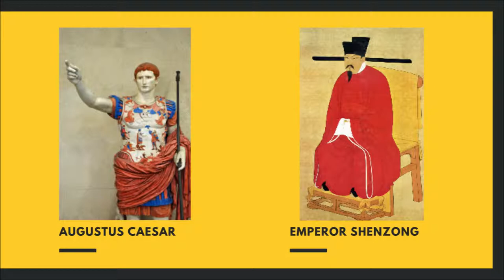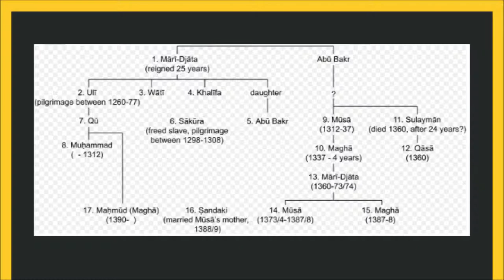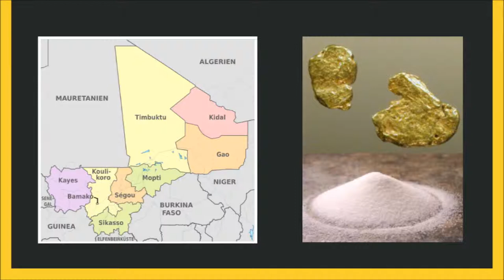The Richest Man in History was from Africa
The Richest Man in History was From Africa-His Story: Mansa Musa
-Billionaires Jeff Bezos, Bill Gates, and Warren Buffett are currently the three richest men in the world, according to Bloomberg’s Billionaires Index.
-None of them ever reached the (inflation-adjusted) net worth of John D. Rockefeller who had amassed the equivalent of around $340 billion by the time he died in 1937. However, one historical figure beats them all, and it is hard to imagine anyone will catch up with him any time soon.
-People like Augustus Caesar who personally owned all of Egypt for a period or Song Dynasty Emperor Shenzong, whose domain at one point accounted for 25 to 30 percent of global GDP.
-The richest man in history officially remains Mansa Musa I, the 10th mansa (emperor) of the mighty Empire of Mali — one of the largest, and richest, empires in West African history. His inflation-adjusted wealth at the time was the equivalent of $400 billion.
-He belonged to the Keita Dynasty and came to power after Abu-Bakra-Keita II left on an expedition to explore the Atlantic Ocean, leaving Musa as his deputy and never returned.
-Musa was the one to inherit his place on the throne and continue ruling the people of Mali. Musa, additionally, had very important roots — his great uncle Sundiata Keita was the founder of the Mali Empire.
-Musa Keita I came into power in 1312. At the time, much of Europe was struggling and and facing declining gold and silver production, while many African kingdoms were thriving.
-Under Musa 1st the Mali Empire grew to its height, pushing westward along the Niger to encompass the important trading centers of Timbuktu and Gao. All in all, his empire stretched about 2,000 miles.
-Mansa Musa was in charge of a lot of land. To put it into perspective, he ruled all (or parts) of modern day Mauritania, Senegal, Gambia, Guinea, Burkina Faso, Mali, Niger, Nigeria, and Chad.
-Immense wealth was gained from acting as a trade hub between the interior and southern coast of West Africa and North of Africa across the Sahara desert’s caravan routes. Salt was a major commodity traded from the north while from the south came gold and ivory.
-He embarked upon a mission to build mosques and madrasas in his kingdom and the places he brought under his influence. Some of the architectural wonders that came up during his time are the ‘Sankore Madrasah’ in Timbuktu and the ‘Hall of Audience’ in his capital, Niani.
-The University of Sankore in Timbuktu became famous, drawing scholars from Africa and the Middle-East.
-A devout Muslim, Musa set out on pilgrimage to Mecca between 1324 and 1325. He was not alone on this 4000-mile voyage. His procession reportedly included 60,000 men, all wearing brocade and Persian silk, including 12,000 slaves, who each carried 1.8 kg (4 lb) of gold bars, and heralds dressed in silks, who bore gold staffs, organized horses, and handled bags. Musa provided all necessities for the procession, feeding the entire company of men and animals. Those animals included 80 camels which each carried 23–136 kg (50–300 lb) of gold dust. Musa gave the gold to the poor he met along his route. Musa not only gave to the cities he passed on the way to Mecca, including Cairo and Medina, but also traded gold for souvenirs. It was reported that he built a mosque every Friday
-When Musa passed through Egypt, so much gold flowed, according to Morgan that it actually devalued the metal and led to a currency crisis that took Egypt 12 years to dig itself out of.
-After reigning for 25 years, Mansa Musa died in 1337. He was succeeded by his son, Maghan the first. The king’s rich legacy persisted for generations and to this day, there are mausoleums, libraries, and mosques that stand as a testament to this golden age of Mali’s history.

I do not intend to steal someone else's hard work, so if you see your image used here and do not want it to be used, please leave a message below and I will gladly remove it asap.